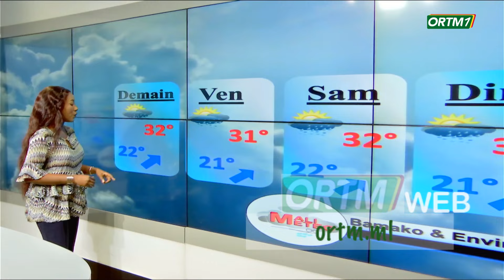ORTM - INFO : Bulletin météorologique du 03 octobre 2024 sur la situation générale.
Mise en Ligne :Badji TOURE